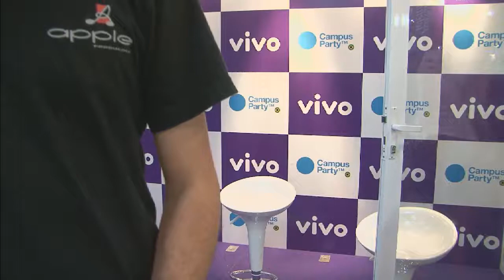CPBR5 - Cubo Geek 7